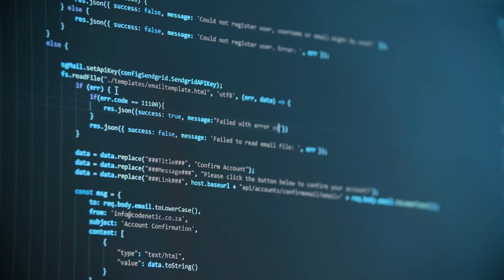The Little Lake House (Original Mix)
Produced by  @thenewofthetower
Official video

I received a message on my cell phone, and a location, it is a remote house next to a lake in northern Alaska, very inaccessible, they are waiting for us there for our trip to the stars, I think we should leave as soon as possible, prepare everything, no you delay.